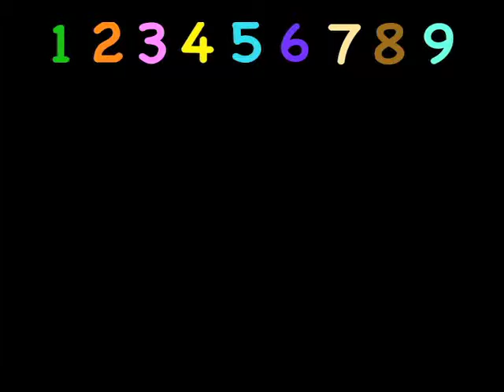Subtracting Ones, Kit Blocks #1, Mortensen Math, Kids Montessori K-12 Home-schooling video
Subtracting Ones, Kit Blocks #1, Learning, teaching, Factoring manipulative Blocks, with Smiley Face Books using Japanese Numerals, Mortensen Math Japan, Algebra, Factoring Expressions, with Jerry Mortensen, Mortensen Math manipulative blocks, Kids Montessori K-12 Homeschooling Pre-school Charter Schools Kindergarten mathematics tutorial video.\